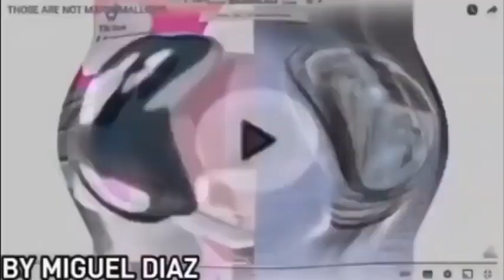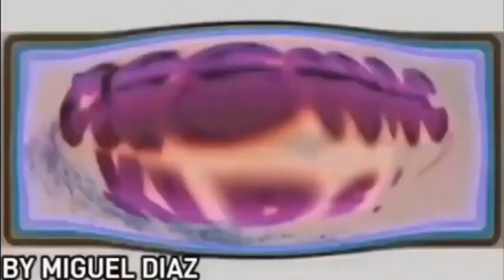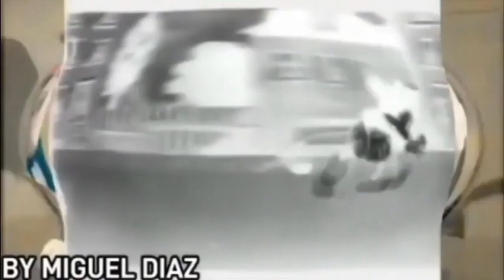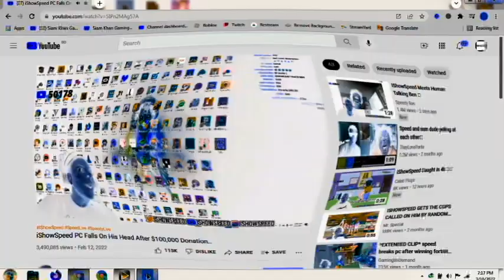reupload I HATE G Major 137 ISHOWSPEED MORE